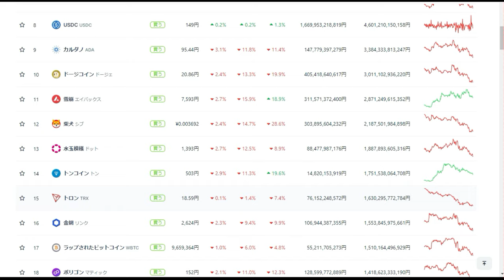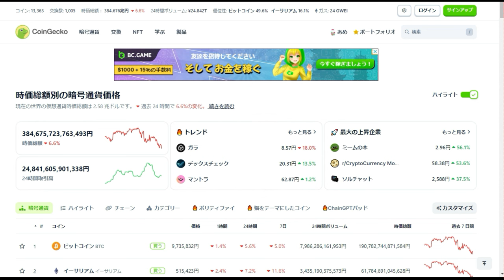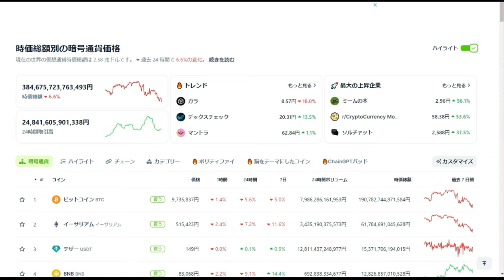【仮想通貨】BTCもADAもETHも大暴落だ！ここが稼ぎのチャンス！